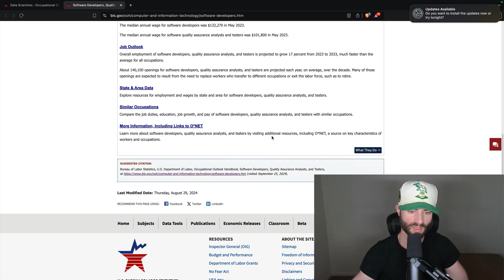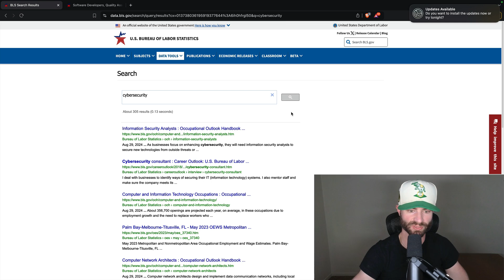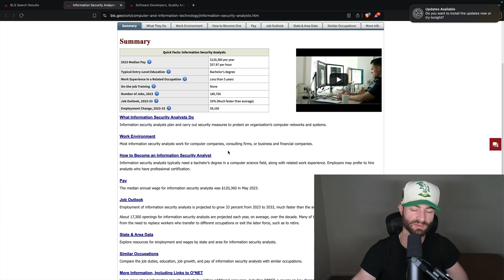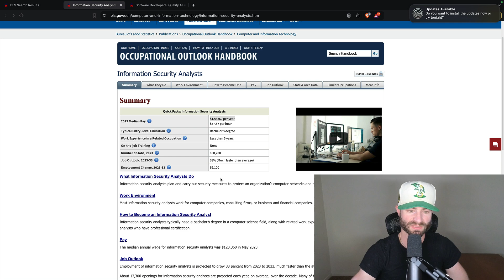Computer Science Degree in 2025 - Is it still worth it?!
Is Computer Science still worth it? Debating on what you should major in? Have people told you the tech market is too saturated? In this video I will go over if a Computer Science Major is still worth doing and if the job prospects such as Software Engineer are still worth it.

If you want to hack a Computer Science Degree and get a Bachelor's in a year or less from a legitimate university, check out my content and website below:

Major Mash is an index website that provides information on ACE Credits (Study.com, Sophia, StraighterLine) and schools that accept their credits such as Western Governors University. It has a variety of spreadsheets which shows which ACE Credit Courses will transfer into that degree program. See which courses you need for your major and track your progress easily!

What is Study.com? It's a website you can complete college recommend courses in two-three days each, which places like WGU and TESU (Thomas Edison State University) accept as transfer credit. Get 50% of your degree transferred in through Study.com and other ACE Credit Providers!

Alex is not an attorney, CPA, insurance, or financial advisor and the information presented shall not be construed as tax, legal, insurance, safety or financial advice. If stocks or companies are mentioned, Alex might have an ownership interest in them. Some offers mentioned may no longer be available or they have been changed.  Please don’t make buying or selling decisions based on Alex's videos. If you need such advice, please contact a qualified legal/licensed professional.